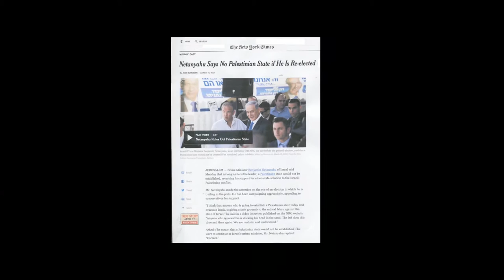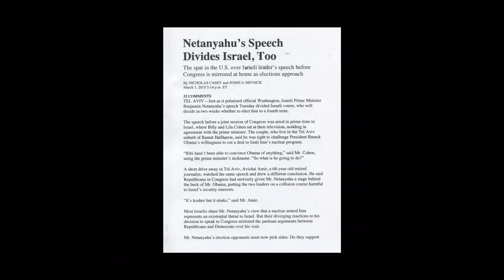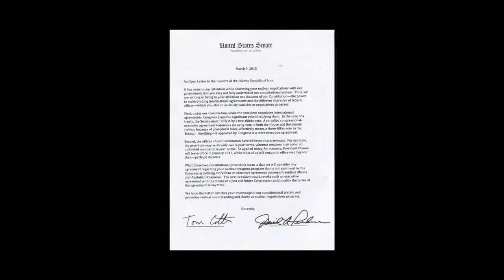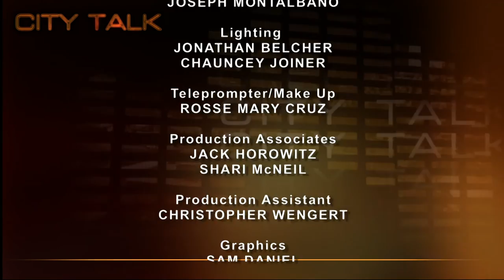City Talk: Former Middle-East Ambassador Richard Murphy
Richard Murphy, former ambassador to Saudi Arabia, Mauritania, the Philippines, Syria discusses Israel, Iran and the bomb, Israeli elections, the Republican letter to Teheran and ISIS.

Taped: 03-17-15